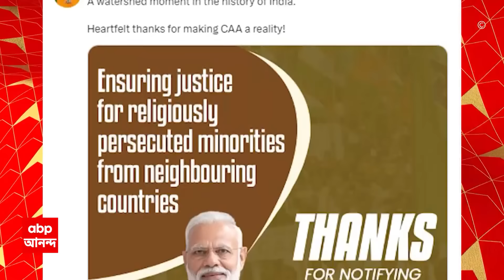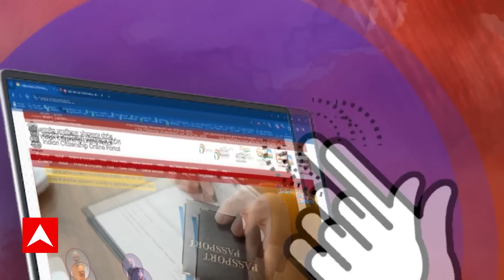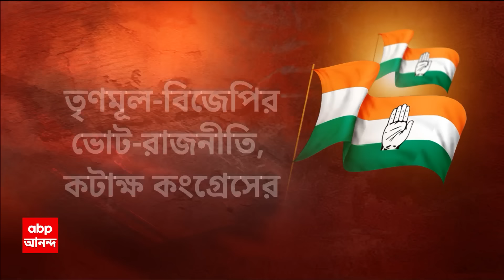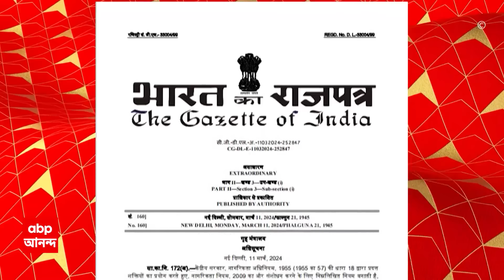Sange Suman: 'CAA নিয়ে দিদিরও পোষাবে, মোদিরও পোষাবে', বললেন অধীর। ABP Ananda Live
CM Mamata Banerjee: 'ভাঁওতা সব সময়ই ভাঁওতা...প্রতারণা সব সময়ই প্রতারণা...আমি শুনছি প্রধানমন্ত্রী (PM Narendra Modi) নাকি দেশের উদ্দেশে ভাষণ দেবেন...কিন্তু মানুষকে বঞ্চিত হতে আমরা দেব না...CAA নিয়ে কী করবে আমার সন্দেহ রয়েছে', স্পষ্ট মত মুখ্যমন্ত্রীর (CM Mamata Banerjee)। শাসক-বিরোধী ২ শিবিরেরই অস্ত্র লক্ষ্মীর ভাণ্ডার। CAA হলে পাবেন না টাকা’, হুঁশিয়ারি মমতার। ‘বিজেপি এলে মাসে ৩ হাজার’, প্রতিশ্রুতি শুভেন্দুর (Suvendu Adhikari)। ABP Ananda Live